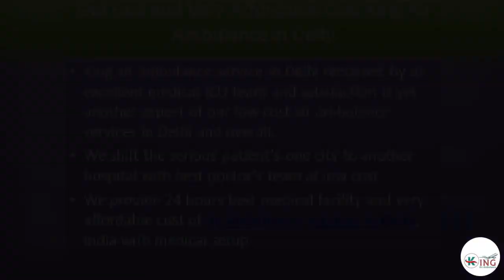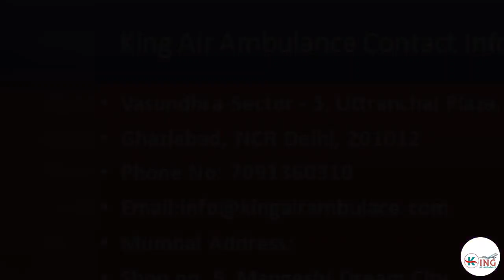Now King Air Ambulance from Kolkata to Mumbai and Delhi at Low Price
King air and train ambulance company offer hi-tech modern medial air ambulance services from Kolkata to Mumbai and any state shift the patients and save the life. Our medical team and MD doctors Mumbai based and well knowledge in this filed. We always ready and shift the patients. Our medical team and MD doctors always avail and safe the patient’s life.